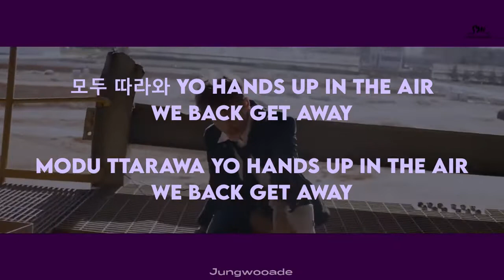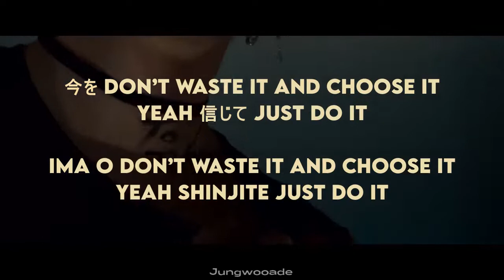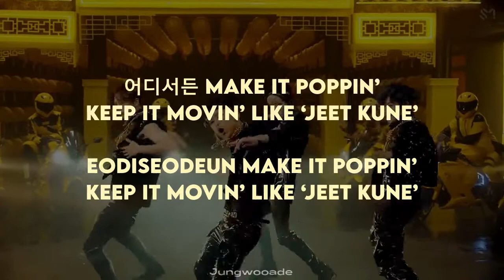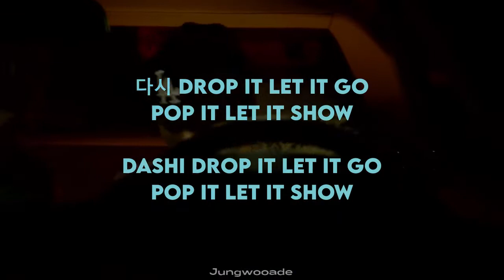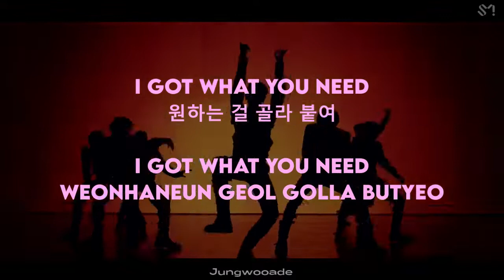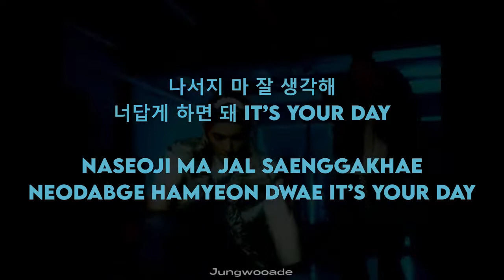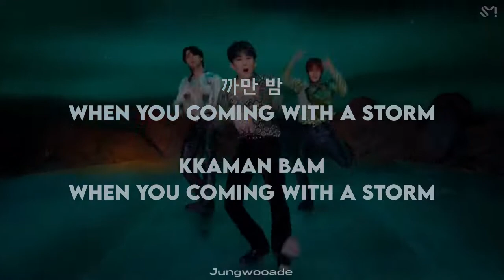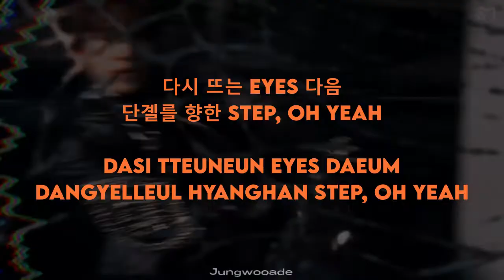RAP CHALLENGE - NCT 127 EDITION (KARAOKE)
[IGNORE THE UGLY THUMBNAIL I WILL FIX IT I PROMISE]

Hii!! NCT 127 RAP CHALLENGE! Yes they have some pretty iconic raps, i added all their mvs i think (except wakey wakey, you will always be remembered sad emoji) and some of my faves

I've been keeping this one on my folders since January and I think the idea came to me a year ago? I'm just THAT BAD when it comes to procrastinating lol

I really want to do other groups, let me know who you want to see!! I might do Stray Kids since a lot of stays subscribed, but I think it will be very hard to choose the raps to include, the video would be 2hrs long lmao